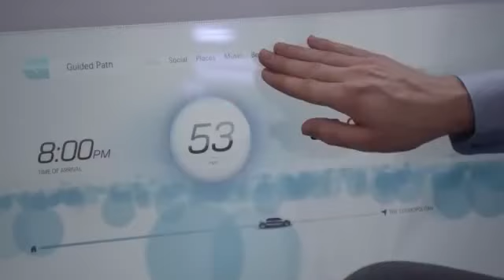Mercedes-Benz F 015 Concept